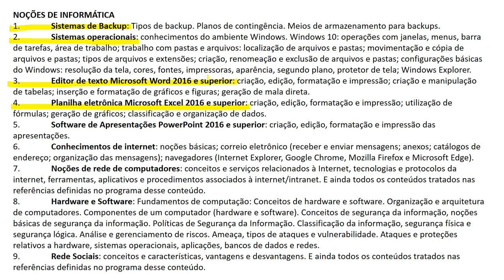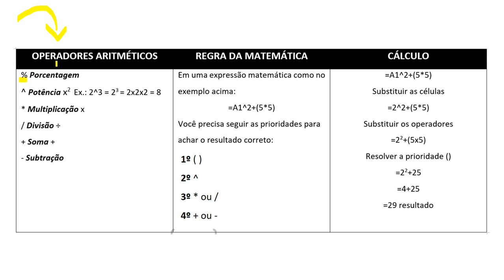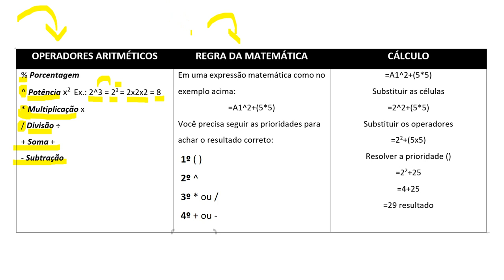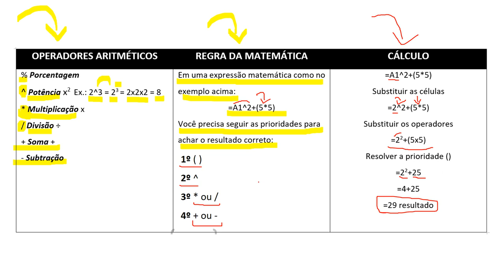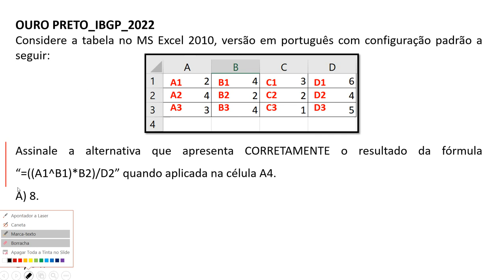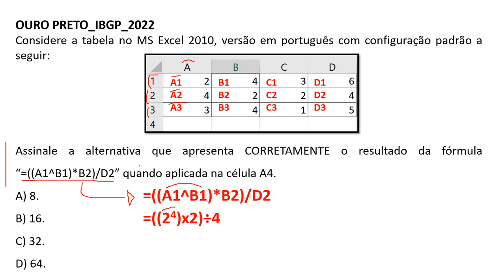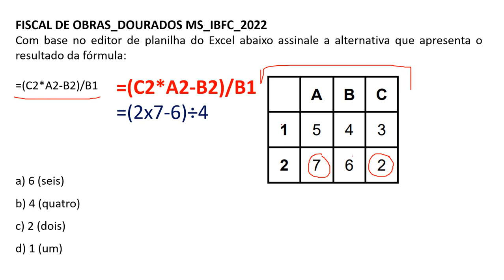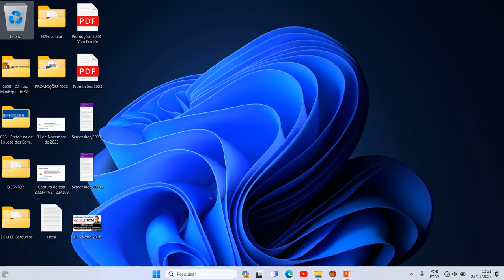Planilha eletrônica Microsoft Excel 2016 e superior | Banca IBGP 2024 | Noções de Informática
Planilha eletrônica Microsoft Excel 2016 e superior | Banca IBGP 2024 | Noções de Informática para Concursos

Noções de Sistemas de Backup: Tipos de backup. Planos de contingência. Meios de armazenamento para backups.
Noções de Sistemas operacionais: conhecimentos do ambiente Windows. Windows 10: operações com janelas, menus, barra de tarefas, área de trabalho; trabalho com pastas e arquivos: localização de arquivos e pastas; movimentação e cópia de arquivos e pastas; tipos de arquivos e extensões; criação, renomeação e exclusão de arquivos e pastas; configurações básicas do Windows: resolução da tela, cores, fontes, impressoras, aparência, segundo plano, protetor de tela; Windows Explorer.
Editor de texto Microsoft Word 2016 e superior: criação, edição, formatação e impressão; criação e manipulação de tabelas; inserção e formatação de gráficos e figuras; geração de mala direta.
Planilha eletrônica Microsoft Excel 2016 e superior: criação, edição, formatação e impressão; utilização de fórmulas; geração de gráficos; classificação e organização de dados.
Software de Apresentações PowerPoint 2016 e superior: criação, edição, formatação e impressão das apresentações. Conhecimentos de internet: noções básicas; correio eletrônico (receber e enviar mensagens; anexos; catálogos de endereço; organização das mensagens); navegadores (Internet Explorer, Google Chrome, Mozilla Firefox e Microsoft Edge).
Noções de rede de computadores: conceitos e serviços relacionados à Internet, tecnologias e protocolos da internet, ferramentas, aplicativos e procedimentos associados à internet/intranet.
Noções de Hardware e Software: Fundamentos de computação: Conceitos de hardware e software. Organização e arquitetura de computadores. Componentes de um computador (hardware e software).
Conceitos de segurança da informação, noções básicas de segurança da informação. Políticas de Segurança da Informação. Classificação da informação, segurança física e segurança lógica. Análise e gerenciamento de riscos. Ameaça, tipos de ataques e vulnerabilidade. Ataques e proteções relativos a hardware, sistemas operacionais, aplicações, bancos de dados e redes.
Rede Sociais: conceitos e características, vantagens e desvantagens.